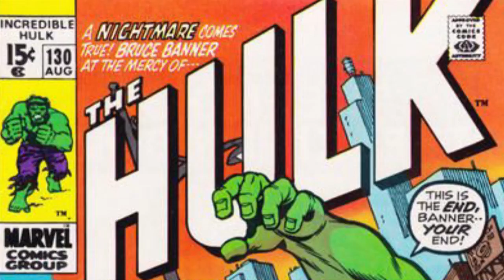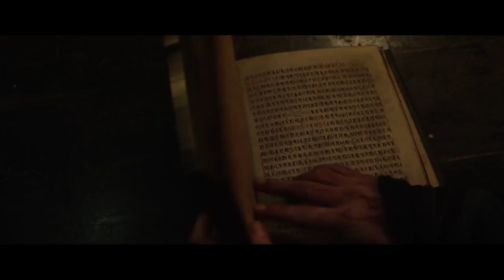Marvel Madness - Fast Five - The Missing Links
Welcome back, Space Cadets, to the Outer Space Gamers! As we prepare for Avengers: Infinity War, we wanted to bring you our very own Marvel Madness and a new video format that we are calling "Fast 5."

Today's spotlight... it's late, sorry Space Cadets... is on the missing links in the Marvel Cinematic Universe: the Hulk, Ant-Man, Doctor Strange, and Spider-Man!

This video was produced by Triggered Productions.

Directed by: Louis Leterrier
Produced by: Avi Arad, Gale Anne Hurd, Kevin Feige
Written by: Zak Penn
Based on Hulk by: Stan Lee, Jack Kirby
Starring: Edward Norton, Liv Tyler, Tim Roth, Tim Blake Nelson, Ty Burrell, William Hurt
Cinematography: Peter Menzies Jr.
Edited by: John Wright, Rick Shaine, Vincent Tabaillon
Production company: Marvel Studios, Valhalla Motion Pictures
Distributed by: Universal Pictures
Release date: June 8, 2008 (Gibson Amphitheatre), June 13, 2008 (United States)

Ant-Man (2015)
Directed by: Peyton Reed
Produced by: Kevin Feige
Screenplay by: Edgar Wright, Joe Cornish, Adam McKay, Paul Rudd
Story by: Edgar Wright, Joe Cornish
Based on Ant-Man by: Stan Lee, Larry Lieber, Jack Kirby
Starring: Paul Rudd, Evangeline Lilly, Corey Stoll, Bobby Cannavale, Michael Peña, Tip "T.I." Harris, Anthony Mackie, Wood Harris, Judy Greer, David Dastmalchian, Michael Douglas
Cinematography: Russell Carpenter
Edited by: Dan Lebental, Colby Parker, Jr.
Production company: Marvel Studios
Distributed by: Walt Disney Studios, Motion Pictures
Release date: June 29, 2015 (Dolby Theatre), July 17, 2015 (United States)
Running time: 117 minutes

Directed by: Scott Derrickson
Written by: Jon Spaihts, Scott Derrickson, C. Robert Cargill
Based on Doctor Strange by: Stan Lee, Steve Ditko
Starring: Benedict Cumberbatch, Chiwetel Ejiofor, Rachel McAdams, Benedict Wong, Michael Stuhlbarg, Benjamin Bratt, Scott Adkins, Mads Mikkelsen, Tilda Swinton
Cinematography: Ben Davis
Edited by: Wyatt Smith, Sabrina Plisco
Release date: October 13, 2016 (Hong Kong), November 4, 2016 (United States)
Running time: 115 minutes

Spider-Man: Homecoming (2017)
Directed by: Jon Watts
Produced by: Kevin Feige, Amy Pascal
Screenplay by: Jonathan Goldstein, John Francis Daley, Jon Watts, Christopher Ford, Chris McKenna, Erik Sommers
Story by: Jonathan Goldstein, John Francis Daley
Based on Spider-Man by: Stan Lee, Steve Ditko
Starring: Tom Holland, Michael Keaton, Jon Favreau, Zendaya, Donald Glover, Tyne Daly, Marisa Tomei, Robert Downey Jr.
Cinematography: Salvatore Totino
Edited by: Dan Lebental, Debbie Berman
Production companies: Columbia Pictures, Marvel Studios, Pascal Pictures
Distributed by: Sony Pictures Releasing
Release date: June 28, 2017 (TCL Chinese Theatre), July 7, 2017 (United States)

Music & Photo Credits:
Close Encounters Remix

Doctor Strange Official Trailer 2

The Incredible Hulk (2008) Official Trailer - Edward Norton, Liv Tyler Movie HD

Richard Strauss - Also sprach Zarathustra, Op. 30
Paintings by J.M.W. Turner and Caspar Friedrich.

Spider-Man: Homecoming Trailer #1 (2017) | Movieclips Trailers

All photos used in this video were either taken by Triggered Productions and created by Adobe Photoshop, or searched/downloaded from Google Images. All related Marvel photos belong to them and their copyright, and we do not claim ownership to them. Thanks for a great universe, Marvel!